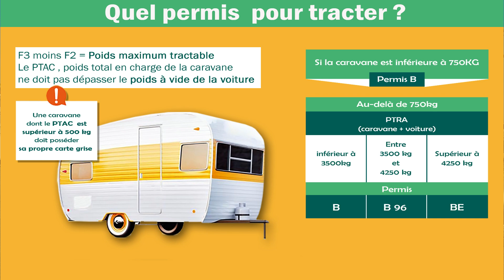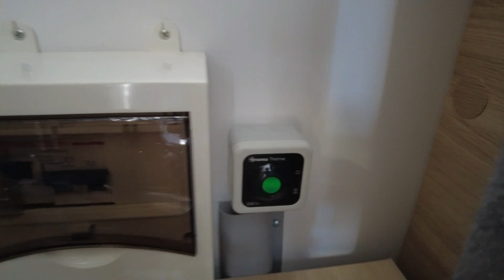Caravane Sterckeman 496 PE Kid's - 2023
La caravane familiale de chez Sterkeman
Collection 2023

PRIX DE VENTE 22680€

- Catégorie : Caravane
- Marque : STERCKEMAN
- Modèle : 496PE COMFORT EASY
- Collection :2023
- PTAC : 1 200kg
- Implantation : Lit SUPERPOSÉS
- Nombre de places : 6
- Nombre de couchages : 6
- Longueur : 6,70m
- Largeur : 2,30m
- Hauteur : 2,58m

AMBIANCE SIDNEY
ISOLATION XPS
6 PLACES
ROUE DE SECOURS
2 LITS SUPERPOSÉS
1 LIT TRANSVERSAL 140X210
TOILETTE CHIMIQUE
PTAC 1200KG
ENJOLIVEURS DE ROUES
PAROIS LATERALES ALUMINIUM
ECLAIRAGE DE AUVENT EXTERIEUR
SOMMIER A LATTES
COMBINÉ GAZ 3 FEUX
REFRIGERATEUR A COMPRESSION 150L
RÉSERVOIR EAUX PROPRES 25L
ÉCLAIRAGE LED

Retrouvez-nous à Hunyvers Clermont,
53 Av. de l'Europe,
63370 Lempdes